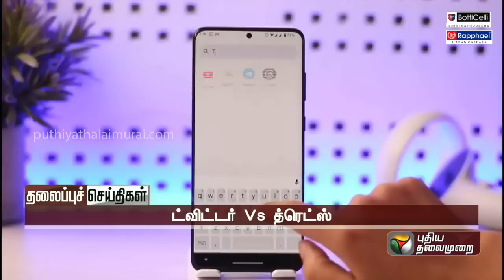Puthiyathalaimurai Headlines | தலைப்புச் செய்திகள் | Tamil News | Night Headlines | 06/07/2023|PTT